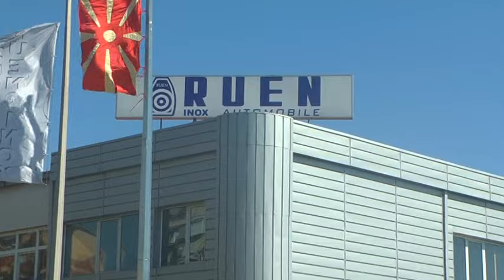“Руен Инокс Аутомобиле“ отвора едукативен центар за студентите по машинство